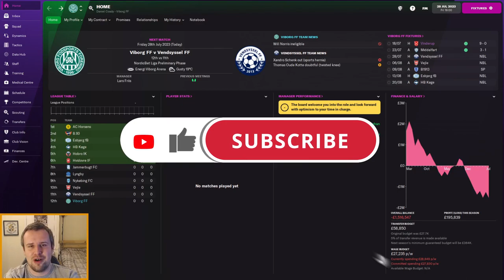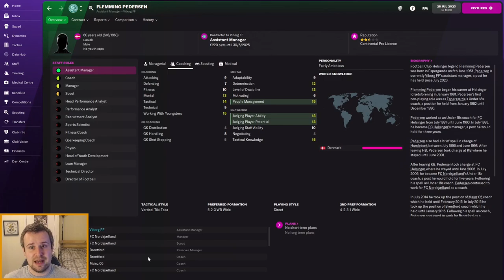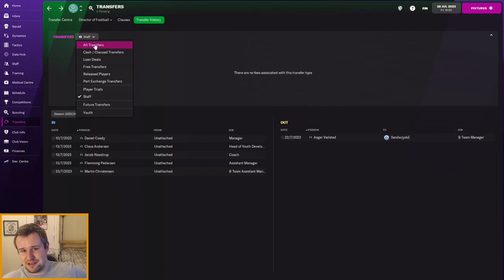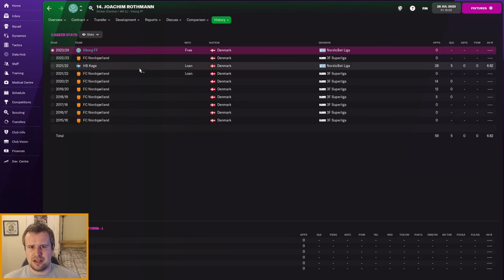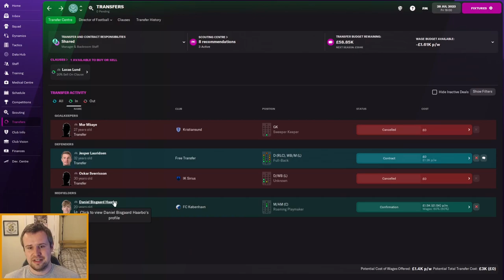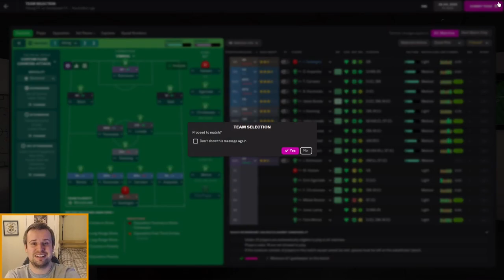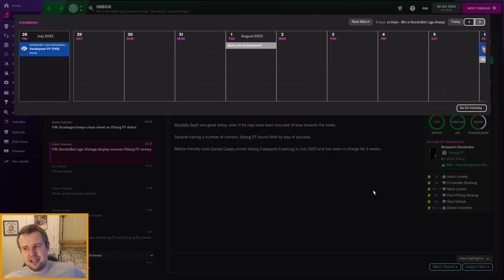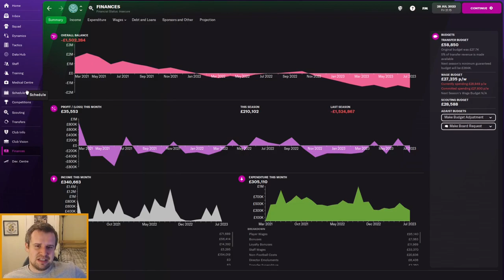FIRST GAME + FINANCIAL CHAOS | Episode 1 | REBUILDING VIBORG FM22 | Football Manager 2022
Welcome along to episode 1 of my FM22 Rebuilding Viborg story. Following our enforced resignation from Helsingborg, we've turned our attention to Denmark and rebuilding second tier side Viborg FF. In episode 1, we head into our first game with Viborg FF against the side we rejected to come here, Vendsyssel. We also face a financial crisis and with it some big transfer window news! Finally, we meet our new staff.